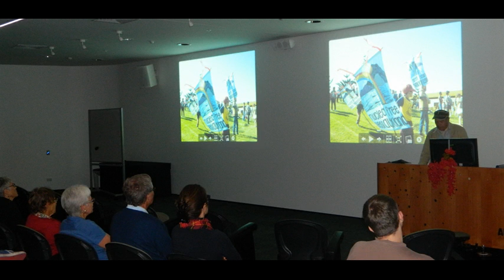Photographer John Miller captures NZ social dissent (PMC)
AUCKLAND (Pacific Media Watch): Social justice photographer John Miller believes his work brings alive issues for young people today and is a critical historical record. Outlining the origins of the Nuclear-Free and Independent Pacific (NFIP) movement, he spoke last night about the 1985 Rainbow Warrior bombing and how the NFIP song Ngā Iwi E became a popular waiata in New Zealand. Audio report: Daniel Drageset, images: Del Abcede. Pacific Media Centre's Pacific Media Watch project.